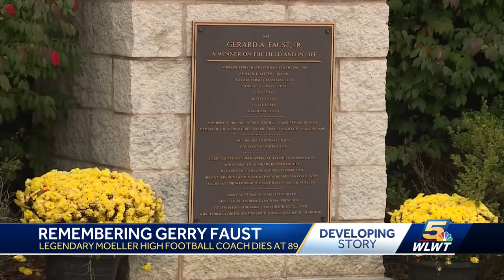Moeller High School, University of Notre Dame reflect on Gerry Faust's remarkable life